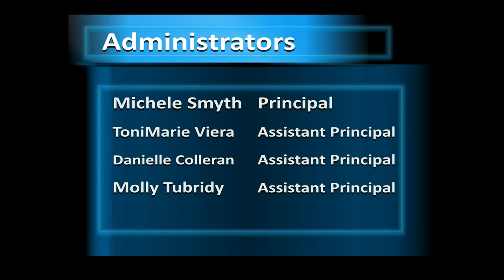Cultural Events and Celebrations Feb 11 to Feb 17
TUMI: Hello everyone, my name is Tumi and here are the World Cultural Events and Celebrations for the week of February 11th to February 17th.

February 11th is the Super Bowl which will take place on Sunday. The Super Bowl is the championship game of the NFL where 2 best teams from the NFL face off to determine the champion of the season. During this time people usually gather with friends and family to enjoy the game, halftime performances, and eat food. The two teams playing in the Super Bowl are the Kansas City Chiefs and the San Francisco 49ers.

Tuesday, February 13 is Shrove Tuesday/Mardi Gras, a Christian holiday. Shrove Tuesday is the final day of Carnival or Shrovetide, marking the end of pre-Lent. Lent begins the following day with Ash Wednesday.

February 14th is Valentine's day. This is a special day in February which is dedicated to all things love and romance. People exchange gifts like cards, teddy bears, and chocolate to show appreciation for their loved ones. The origins of Valentine's Day date back to Ancient Rome and are named after Saint Valentine. While there are many stories about the origins of the holiday, it has evolved to a celebration of love and affection.

February 14 is Ash Wednesday, a holy day of prayer and fasting in many Western Christian denominations. It is preceded by Shrove Tuesday and marks the first day of Lent, the six weeks of penitence before Easter.

Friday, February 16 is the First quarter moon at 10:01am. It is a primary moon that occurs during the third phase of the moon cycle. It is also referred to as a half-moon because half of the moon is illuminated by the sun. The first quarter moon's meaning is derived from its point in the lunar cycle, which is the first quarter point.

And that’s it for the World Cultural Events and Celebrations.